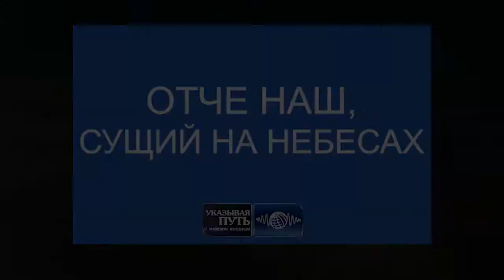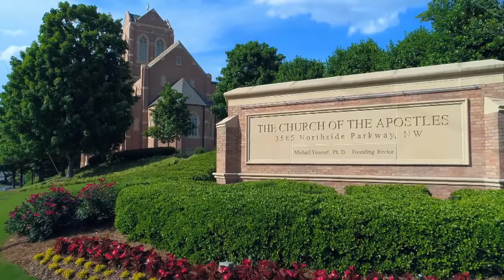Отче наш, сущий на небесах. «Указывая путь» (1824)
Не удивительно ли, что Бог, наш Небесный Отец, явил Себя нам именно как отец. Возможно, у вас не лучшие отношения с вашим земным отцом, и это накладывает отпечаток на ваше представление об Отце Небесном, но представьте самого лучшего, доброго, щедрого и заботливого отца, которого вы бы хотели иметь – Бог может им стать!

Одним из больших заблуждений верующих является сравнение Небесного Отца с отцами земными. Это ошибка, невзирая на то, какими бы замечательными наши отцы ни были. Куда более страшной ошибкой это становится, когда наши земные отцы грубые, злые, агрессивные. В этом случае мы действительно сталкиваемся с проблемой.
Сравнение Небесного Отца с земным отцом может украсть у тебя великую, ни с чем несравнимую, радость.
Несмотря на то, каким был или есть твой отец земной. Наш Небесный Отец говорит нам, что любит нас тысячей различных способов. Он выражает Свою любовь к нам 24 часа в сутки. Со страниц Писания он постоянно говорит нам «Я ЛЮБЛЮ ТЕБЯ».